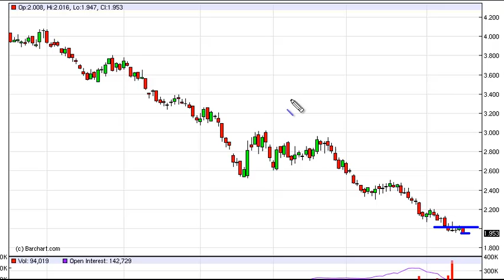Natural Gas Technical Analysis for April 18, 2012 by FXEmpire.com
- April 18, 2012 commodity daily technical analysis for the Natural Gas commodity.